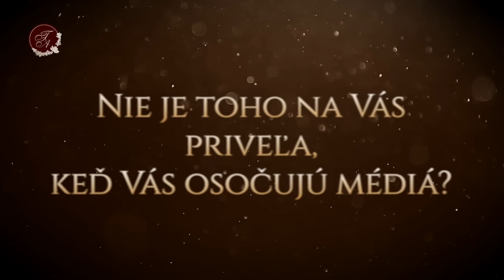Fatima TV: Vdp. Marián Kuffa odpovedá – Môžu konzervatívni politici pretláčať liberálne hodnoty?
V pokračovaní rozhovoru na Fatima TV otec Marián Kuffa odpovedá na ďalšie pálčivé otázky dneška, ako napríklad: Čo s tým, keď konzervatívni politici pretláčajú liberálne hodnoty?, alebo Prevalcuje nás liberalizmus?
Dozviete sa tiež jeho názor na učebnice sexuálnej výchovy, prečo ich neprijíma od tzv. odborníkov a tiež aký má význam požehnanie od kňaza.